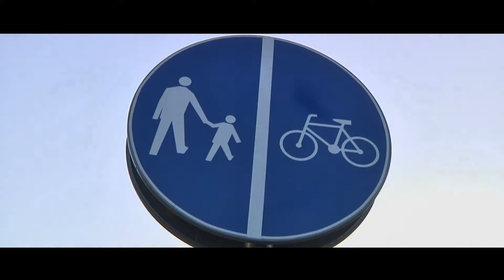Rewitalizacja terenów SM w Lubartowie, etap II film promocyjny nr 3, edycja 220 - 12.12.2014